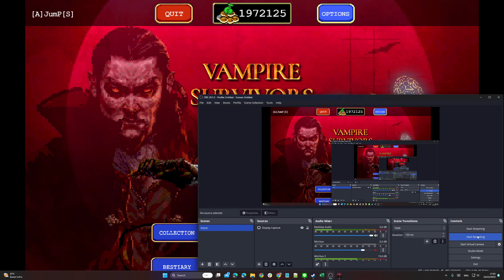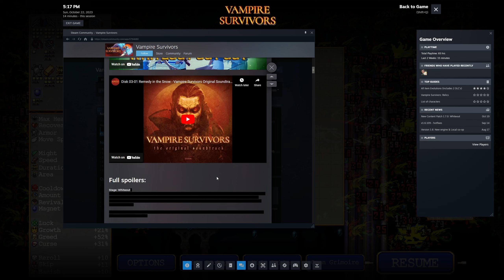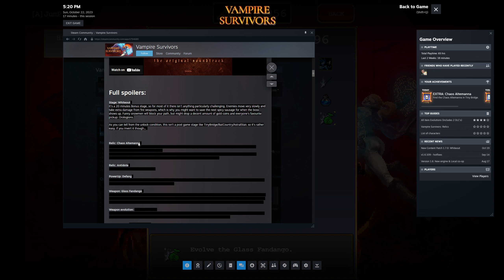Aldelo as the Vampire Survivors - Log 33 - Patch 1.7.0 Whiteout - Ach Hunt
Patch 1.7.0 Whiteout
ก็มันอัพเดทเพิ่ม Ach อีกแล้ว จริงๆไม่เห็นข่าวเลย มารู้ตัวตอนเห็น ยอด Perfect Game หายเลยค่อยมาค้นว่าเกิดไรขึ้น ก็มันมี Update Patch นี้เอง เพิ่มด่านใหม่ ตัวใหม่ อาวุธใหม่อีกแหนะ ใจดีมาก ก็มาเล่นแหละ

0:00 Menu - Check new stuffs
0:39 Stage Challenge Tiny Bridge - Pugnala - Hyper, Hurry - Win 20.11 (Unlock x 1)
16:13 Stage Bonus White Out [First Time] - O'Sole - Hyper - Win 20.39 (Unlock x 2)
43:56 Stage Bonus White Out - Pugnala - Hyper, Hurry - Win 21.04 (Unlock x 2)

Vampire Survivors
Game Indie ที่ดังถล่มทลาย เมื่อสิ้นปีที่แล้ว (2021) ด้วยความเรียบง่าย เกมส์แบบ 2D top down shooting แม้แบบว่าภาพโบราณมาก ไม่ถููกโฉลก แต่ เล่นแล้วติดหนึบชิบหาย ฮ่าๆ Roguelite ขออีกตาหน่ะๆ  แบบนั้น ก็ playlist คงอัดไปตามอารมณ์ ช่วงแรกๆก็อาจจะเห่อหน่อย

เกมส์ออกจาก Early Access ตั้งแต่ Log 16
Log 21 DLC ตัวแรก Legacy of the Moonspell
Log 27 DLC ตัวสอง Tides of the Foscari